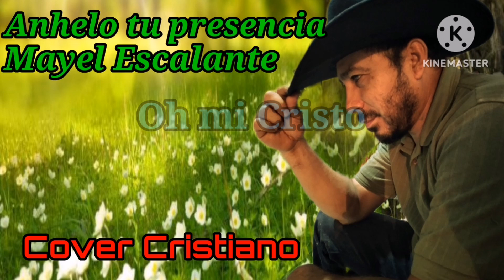Cover (Anhelo tu presencia) Mayel Escalante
El Señor dijo que lo esperáramos velando y orando, y sobretodo cuando vemos que el tiempo se ha acercado, por eso anhelo su presencia, si ven Señor Jesús (Apocalipsis 22 : 20)